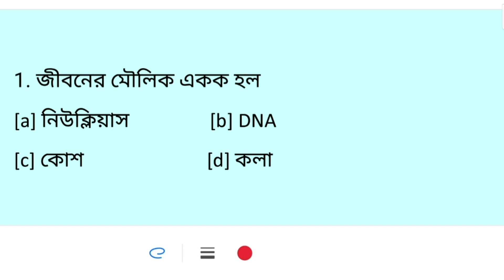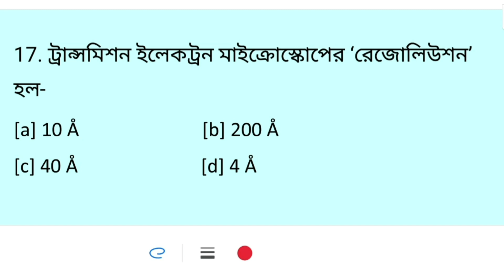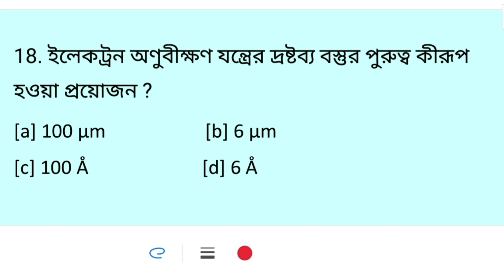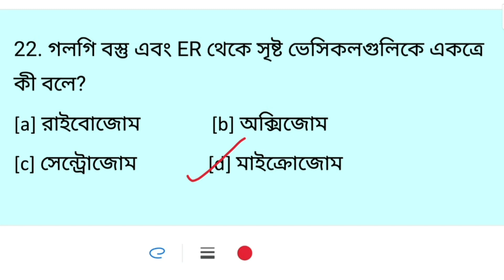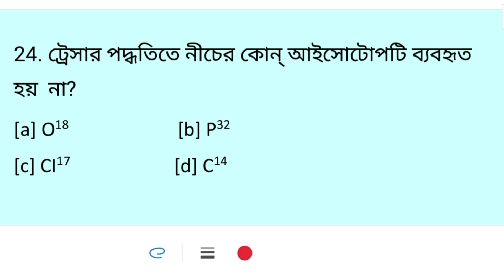General Botany Set-1|Madrasah Service Commission MCQs | Life Science SLST IX-X